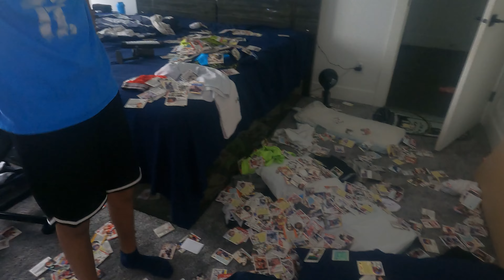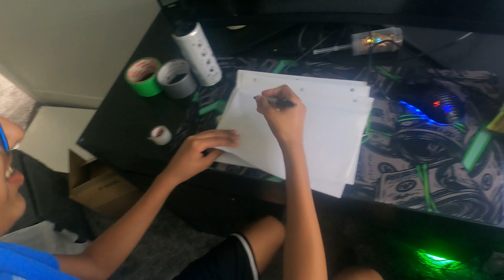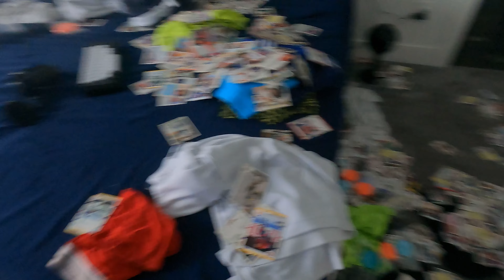They Really PRANKED Me…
NO WAY THEY ACTUALLY GOT ME BACK

Tuesday
Thursday
Saturday

my linktree! this has all my links!

Official Aryanhockey Store (Buy your punch buddy & flying pucks)